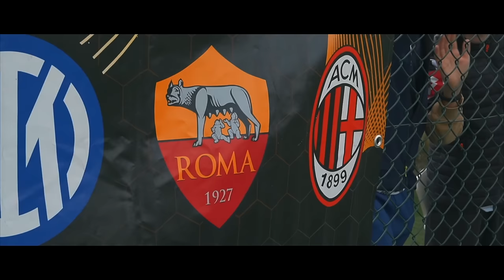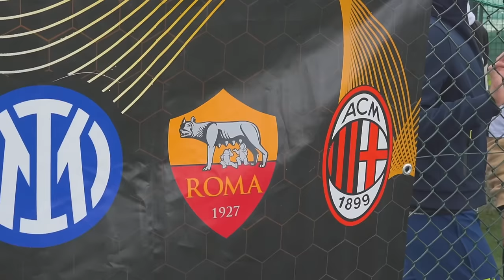JUVENTUS - ROMA ⚽️🏆 YOUTUBER LEAGUE | 23/24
Sfida inedita nella Youtuber League: Juve e Roma per la prima volta difronte.
I bianconeri hanno vinto la fase d'andata, i giallorossi hanno sfiorato la finale.
Per entrambe comincia la fase di ritorno, quella decisiva!
Gruppo A: Juve, Roma e Lazio.
Gruppo B: Milan, Inter e Napoli.

🙋‍♂️ Federico, 24
📍 Roma